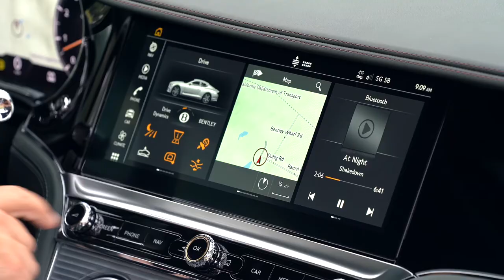Купить Bentley Continental GT V8 цвет: Alpine Green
BENTLEY GT V8 ALPINE GREEN
Купить Bentley